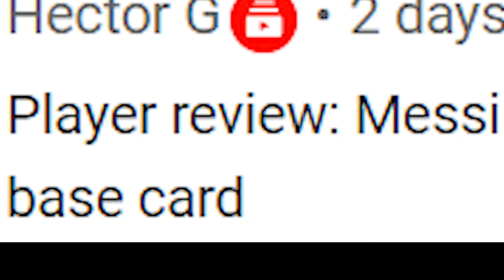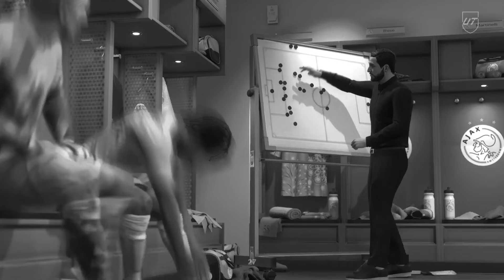How Good Is Team Of The Year Messi???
In this fifa/eafc 24 ultimate team video we have team of the year messi and use him in fut champs. Hope You Enjoy! RTTK next!